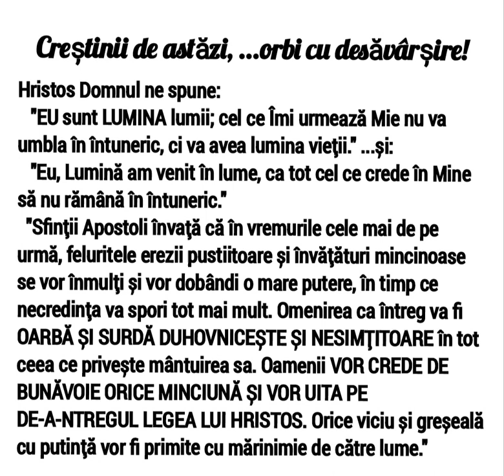Creștinii de astăzi, orbi cu desăvârșire!